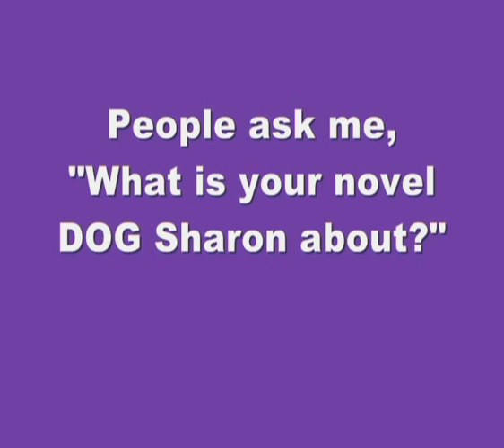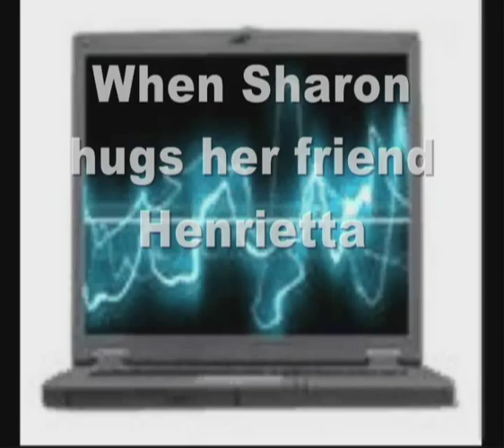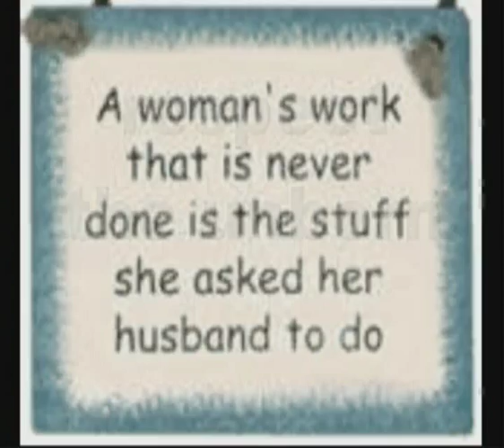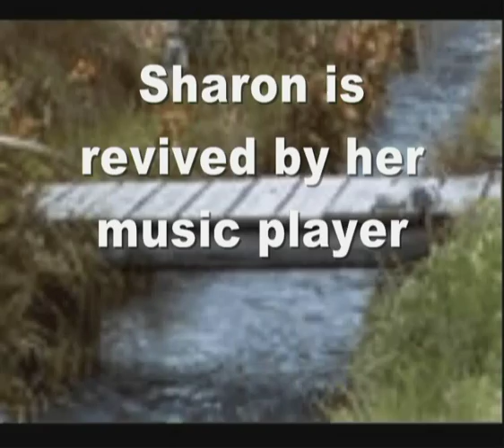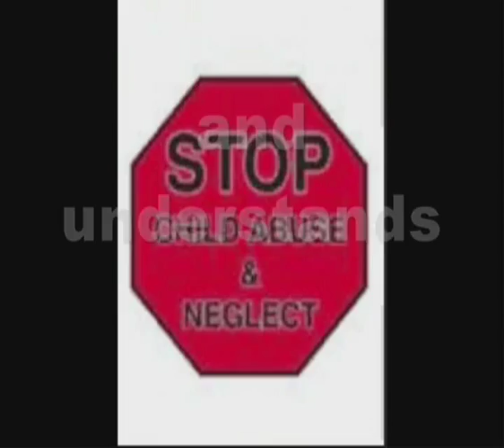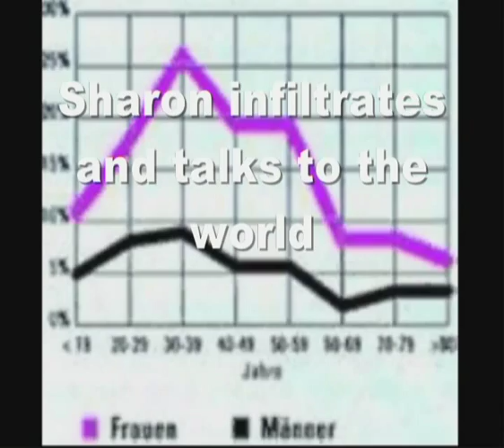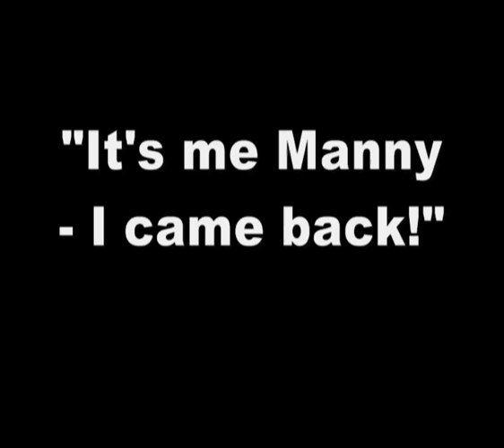DOG Sharon The Future is Female.wmv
Trailer for my first novel - DOG Sharon : The Future is Female